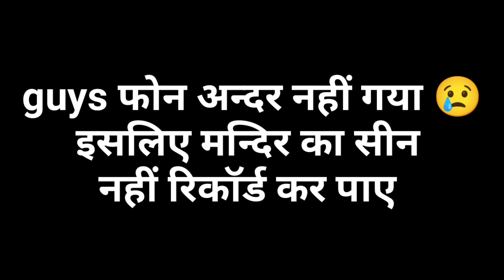Aaj to Dost Ki Girlfriend Bnwadi 🤩 || Tohra se pyar yar kabo nahi tuti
Note- यह विडियो आपके मनोरंजन के लिए बनाया गया है , हमारा मकशद किसी के भावनाओ को ढेस पहुंचना नही है । धन्यवाद 🙏🏻

➡️ Important Notice :-  Permission has been taken from all the people show in this video